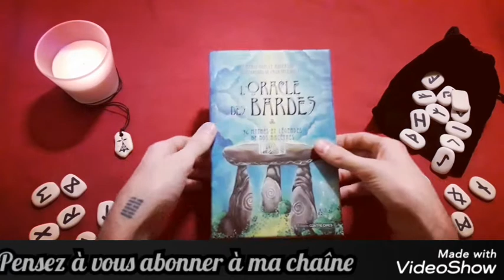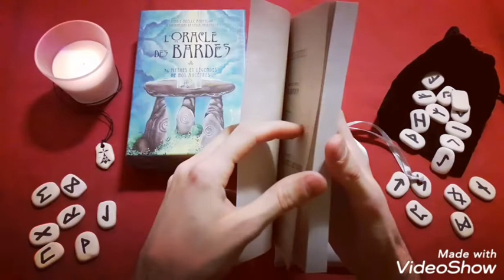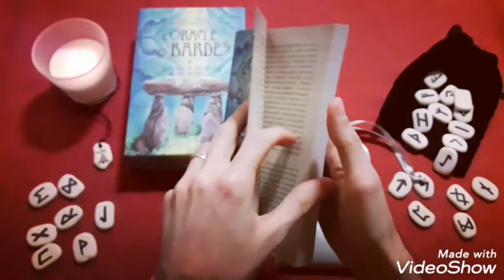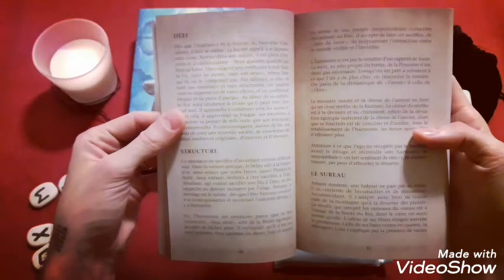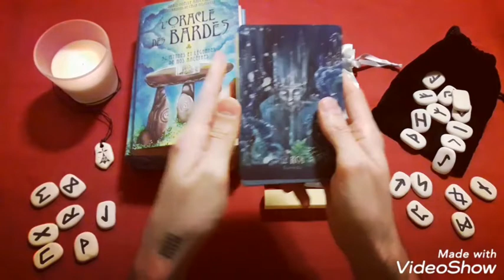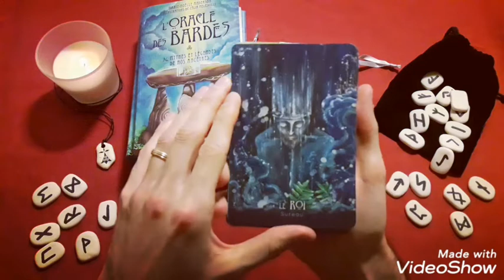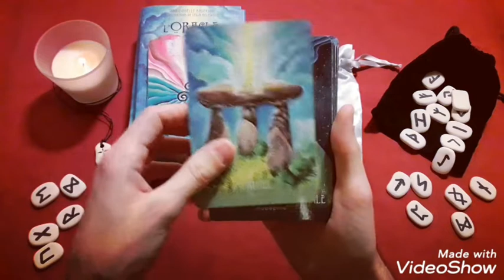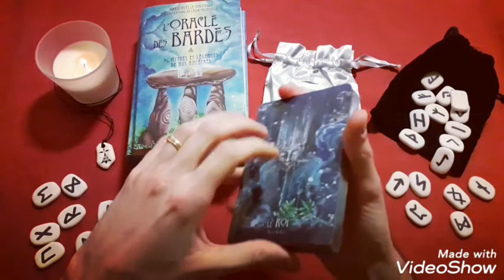REVIEW - L'Oracle des Bardes - Marie-Noëlle Anderson & Célia Melesville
Voici ma review de l'Oracle des Bardes créé par Marie-Noëlle Anderson, illustré par Célia Melesville et édité par les Éditions Contre-Dires.

Il est disponible chez tous les bons libraires et directement sur le site de l'éditeur :

Je mentionne dans la vidéo un autre jeu illustré par Célia Melesville également. Il s'agit de l'Oracle des Messages de ton Âme.

Soyez bénis !